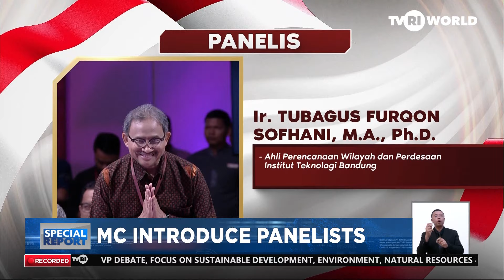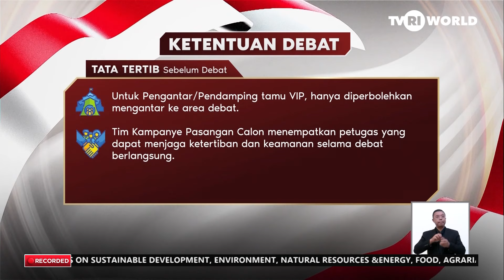SPECIAL REPORT - 4th CANDIDATES DEBATE